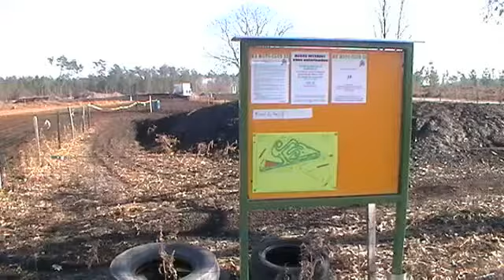marcillac motocross2011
terrain motocross marcillac 33